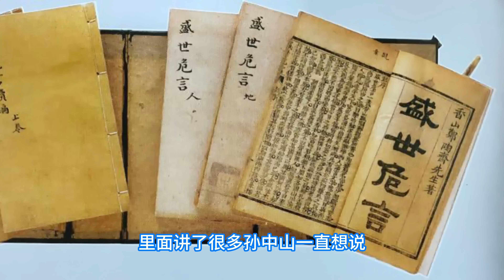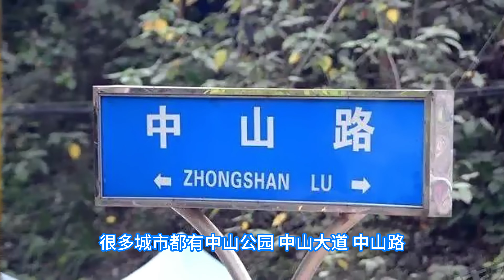小时候老师告诉我们，孙中山是“伟大的革命先行者”，为什么伟大｜洋堂主故事汇